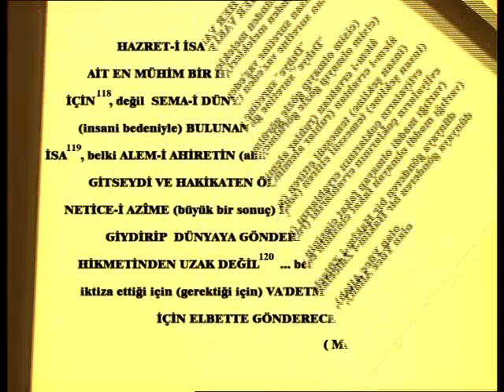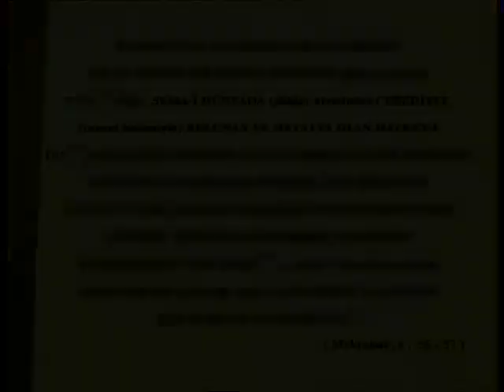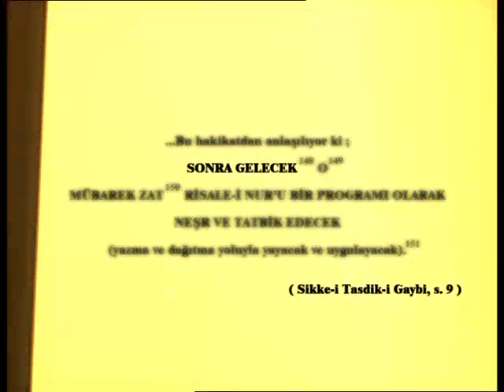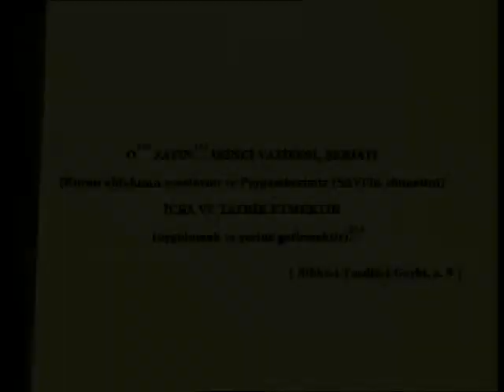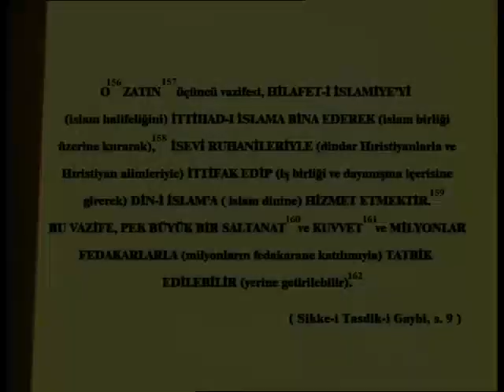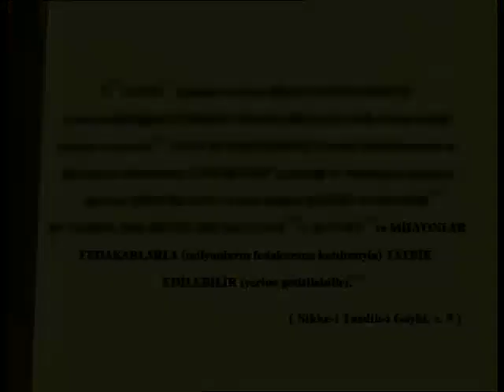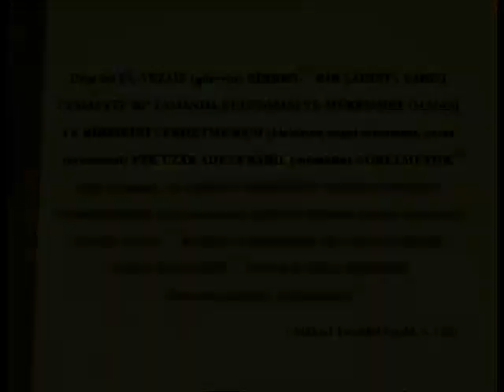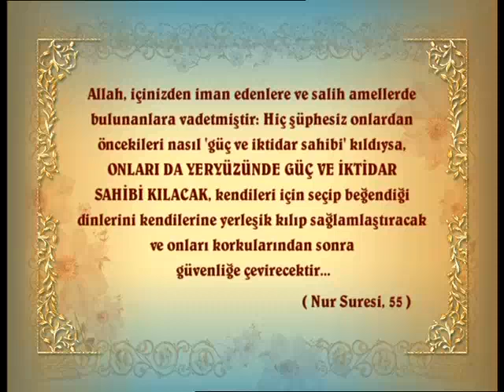Bediüzzaman Said Nursi'nin dilinden ahir zaman 1